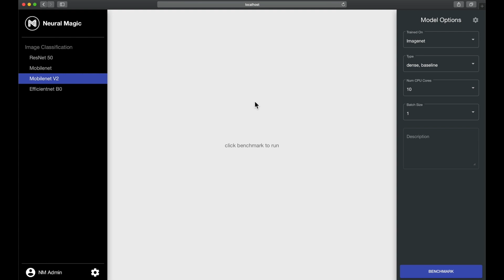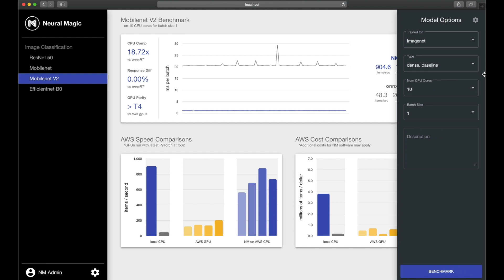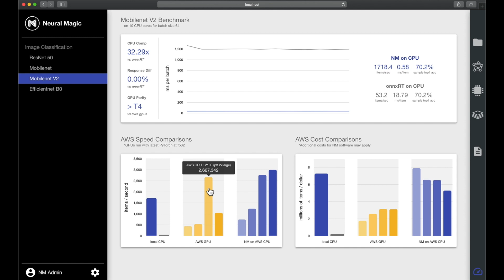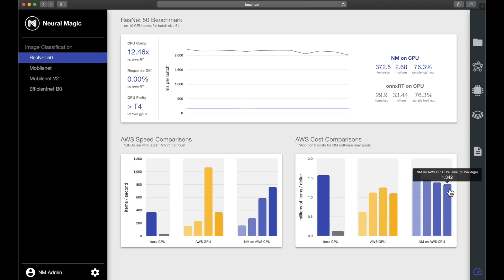Neural Magic Demo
The video shows how it's possible to achieve GPU-class performance on commodity CPUs for deep learning by using the Neural Magic inference engine. Our inference engine allows you to increase performance, save cost and energy, all without sacrificing accuracy or changing your model. In this video, we focus on ResNet50 and MobileNetV2 models, but are capable to run others like Google's EfficientNet B0.